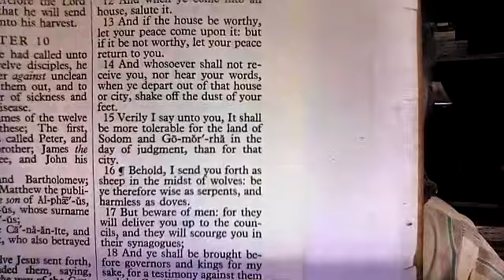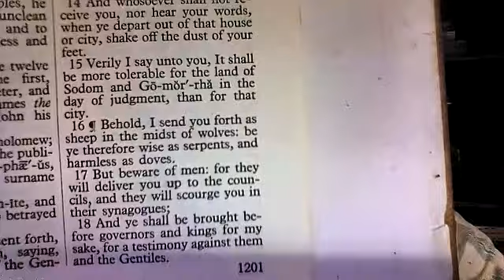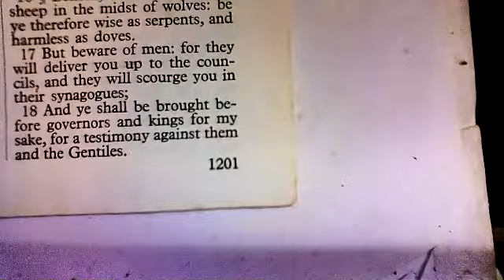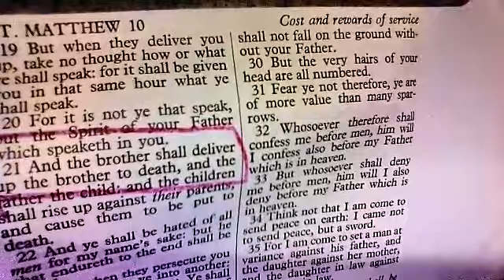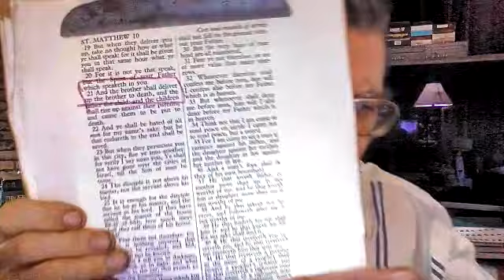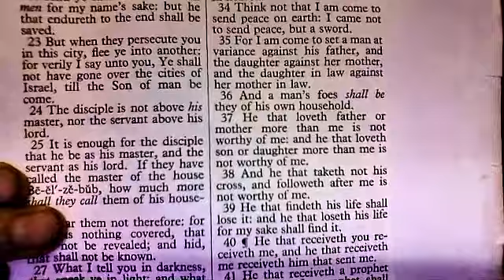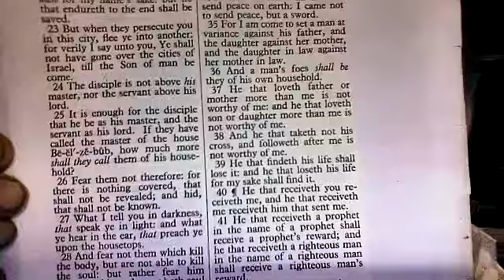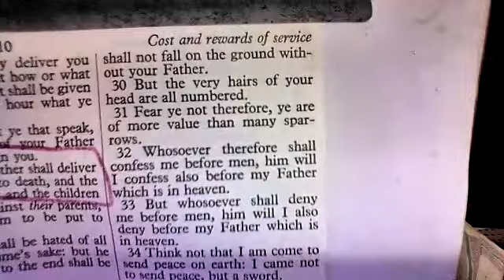STUDY IN MATTEW chapter 10:16 to 10:32 "THE HOLY SPIRIT WILL GIVE YOU THE WORDS, SO FEAR NOT MEN!"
If we love Jesus, we will confess him before men! But we have no cause to worry or fear, because "greater is he that is in us than he that is in the world", and he will give us the words to say as we go forth witnessing, or when we are opposed by some authority or counsel! 😊